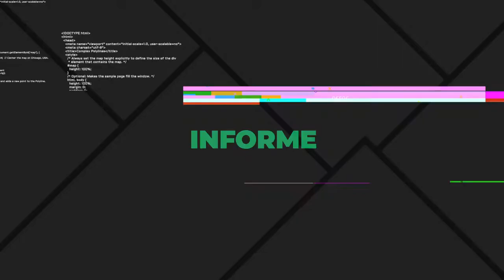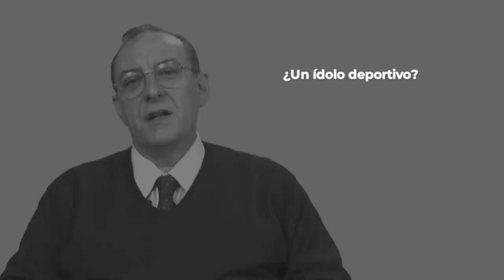PORTAL UNSE || 07/09/2019 - Bloque 1/3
*INFORME ESPECIAL: Centro de Investigaciones Apícolas (CEDIA) - Tecnicatura Universitaria en Apicultura / Facultad de Agronomía y Agroindustrias.

*46 AÑOS, 46 VOCES: Cuestionario Proust con Juniors Romano, Nodocente de la Secretería de Planeamiento Universitario / Eduardo Allub, Decano Normalizador de la Facultad de Ciencias Médicas.